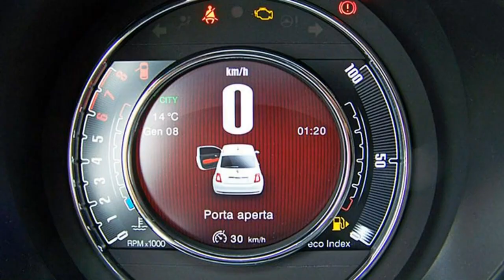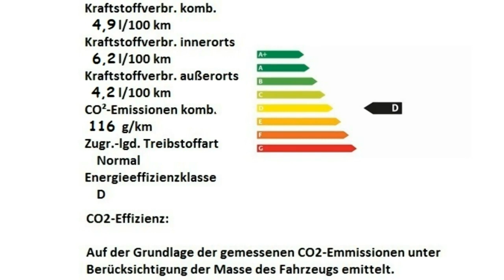Fiat 500 1 2 8V Anniversary 120 0JB48985 Gelato Weiß 1 2 8V Anniversary 120 0JB48985 Gelato Weiß Mot